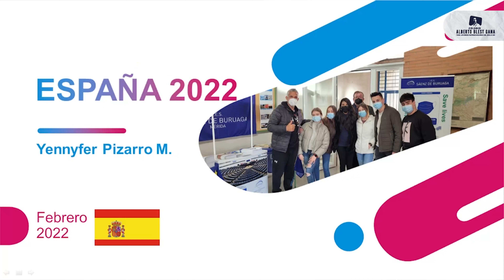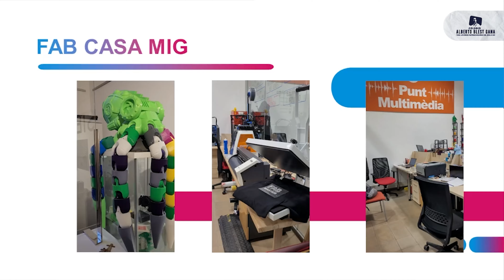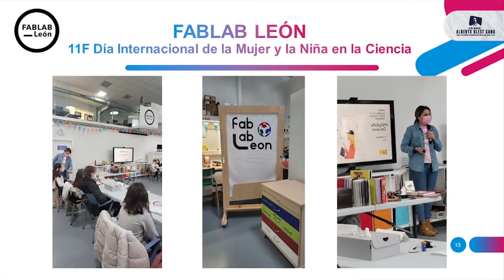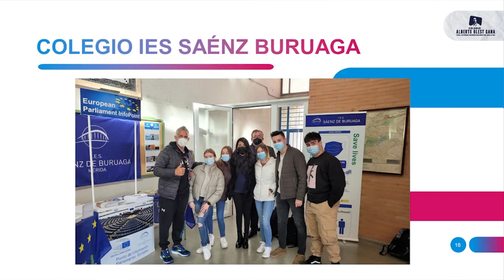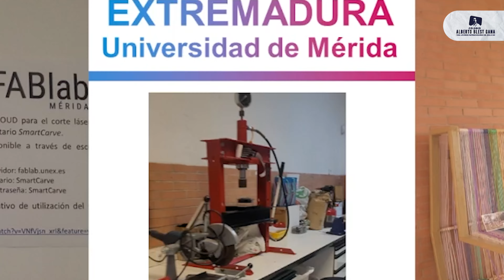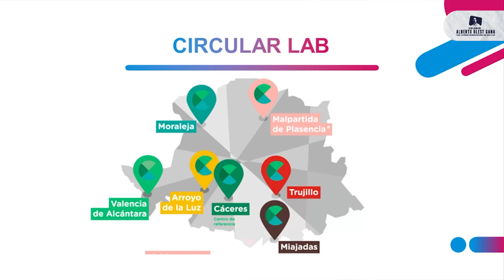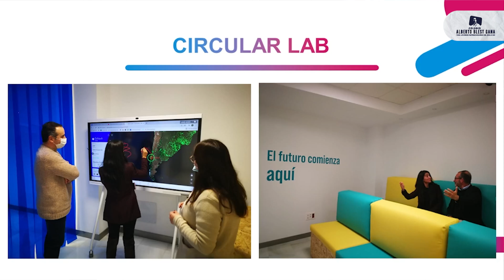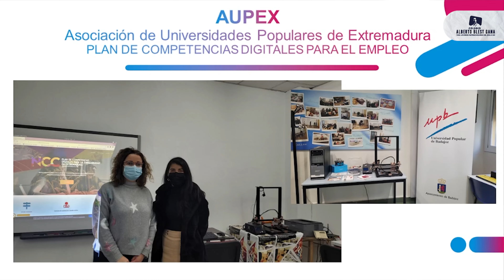Podcast Transformar la Educación - El proyecto - Yennyfer Pizarro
Podcast Transformar la Educación - El proyecto
Yennyfer Pizarro, El Viaje (Coordinadora Creatividad Digital)
Creamos este PodCast de conversaciones para difundir nuestro proyecto del Colegio Alberto Blest Gana, con entrevistas a los líderes de cada área y a los amigos expertos que nos asesoran en la concreción y profundización en tecnologías, educación emocional y aprendizaje creativo